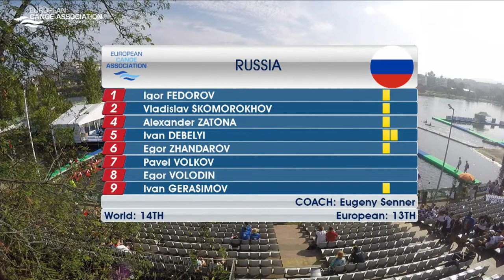2019 ECA Canoe Polo European Championships - Game 143 - Men - AUT vs. RUS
2019 ECA Canoe Polo European Championships, Coimbra, Portugal.